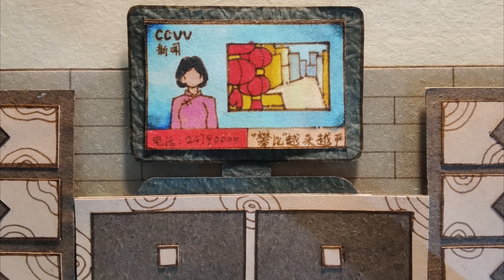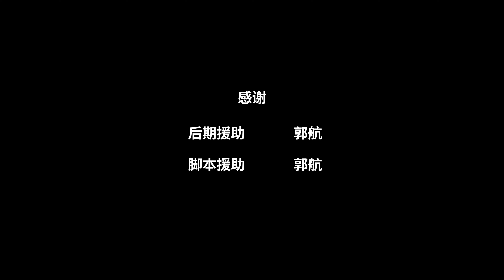《年》以前的年是什么？是阖家欢乐，是大快朵颐，成长之后，年对于“我”来说，变得不一样了起来...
一些地方过度的攀比现象给很多年轻人带来了巨大的压力和心理负担。故事发生在当下，主人公回到家中过年，餐桌上人们的攀比给主人公带来了很大的压力，致使她产生了幻觉。 想要通过动画短片的形式让人们重视、反思这个现象，并减少过度的攀行为。

导演：李宜珊